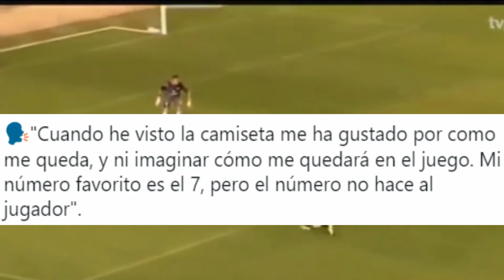(OFICIAL) ALEXANDER ALVARADO Y JORDAN GASPAR SON NUEVOS JUGADORES DE LIGA DE QUITO